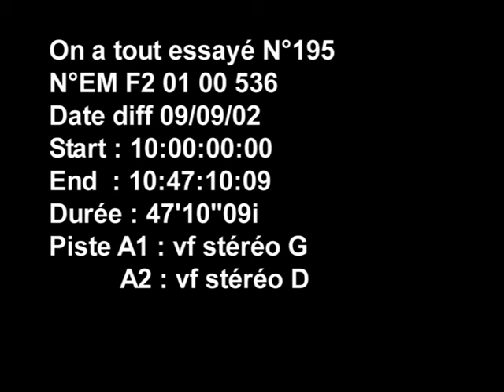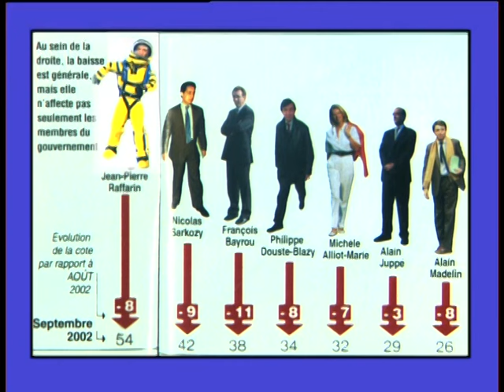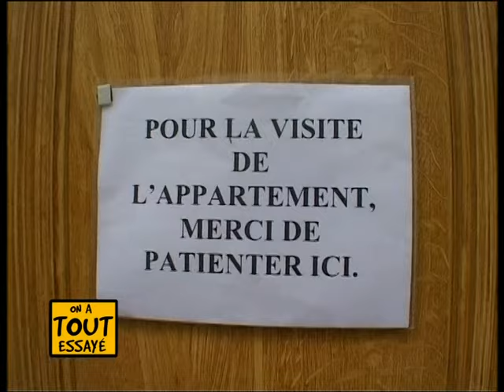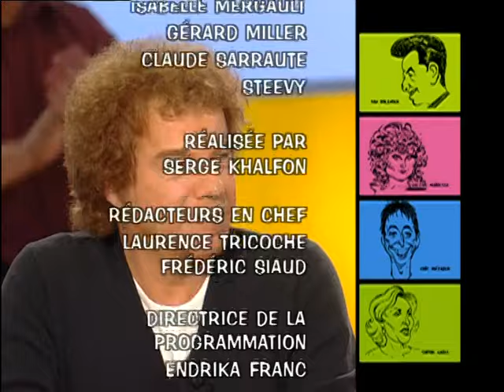Charles Berling, Laure Marsac, Louer se chambre à un étudiant - On a tout essayé - 09/09/2002